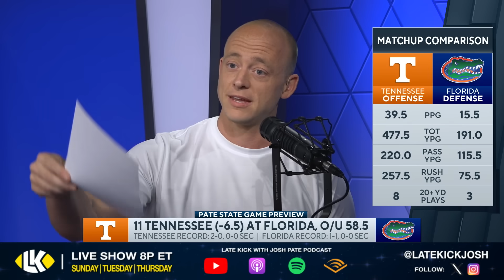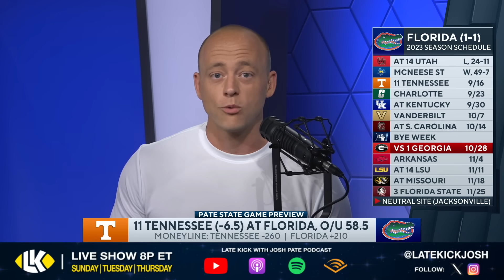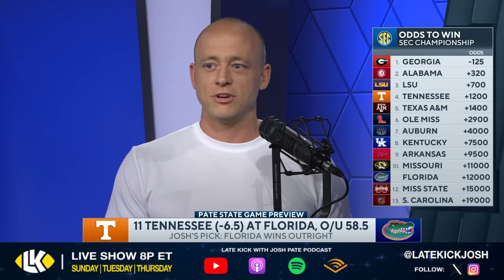Tennessee vs Florida - Preview & Prediction (Late Kick Cut)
Tennessee vs Florida is one of the biggest games on the week three College Football slate with Josh Heupel and the Vols trying to avoid an upset in a hostile environment against Billy Napier and the Gators, and on Late Kick Live Ep 428 Josh Pate broke down the matchup along with several keys he feels will decide the outcome. Will we see Joe Milton and the Tennessee offense able to overpower Florida? Could we see special teams and turnovers along with crowd noise play a major role? Let us know what you think in the comments below and be sure to SUBSCRIBE to the channel and CLICK THE BELL for notifications as we bring you multiple live shows per week!